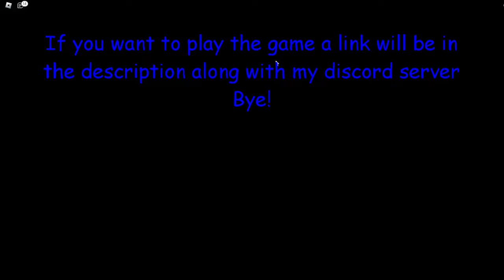Playing as Outertale Sans in Undertale Endless Route on Roblox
This is me playing Undertale Endless Route on Roblox.  The link to the game is below